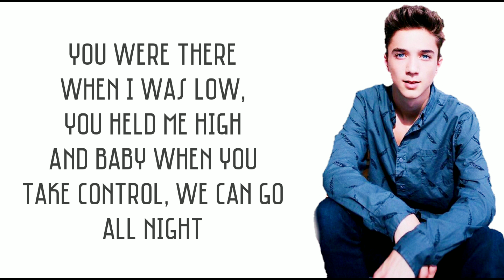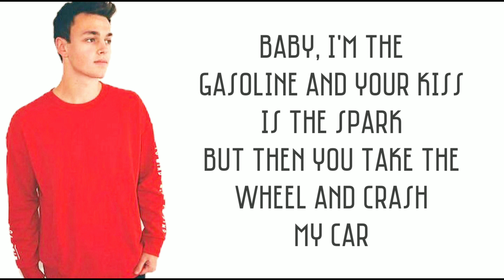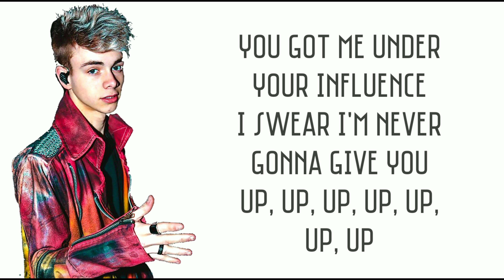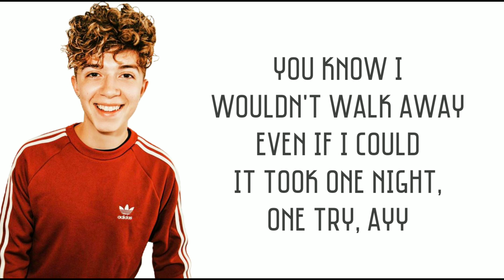Why Don't We - Hooked (Lyrics) 4k!